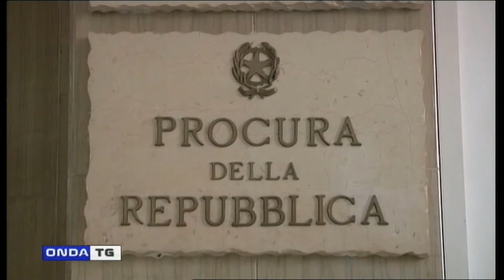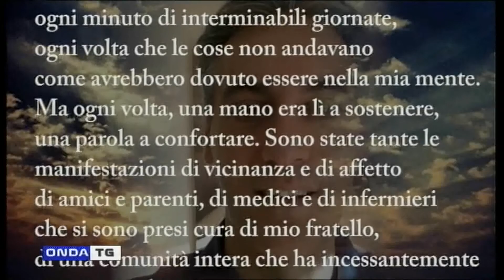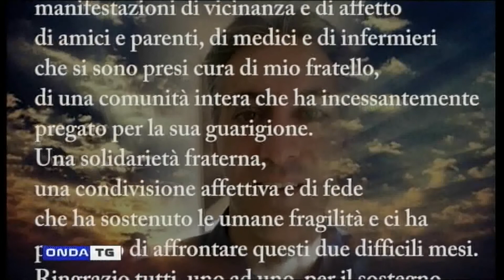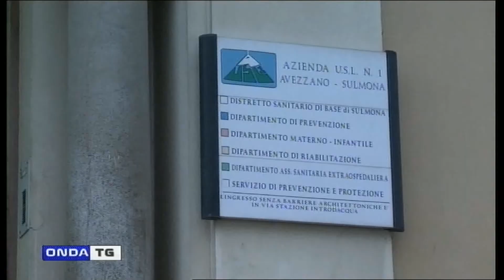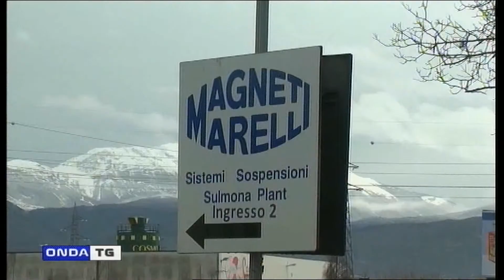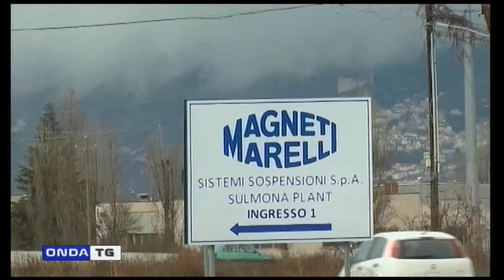TG GIORNO 12022021